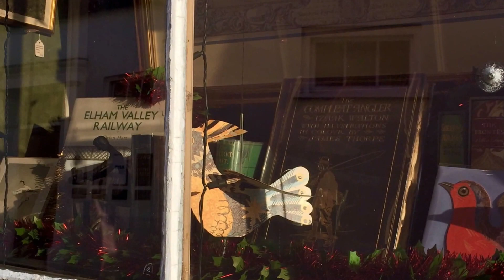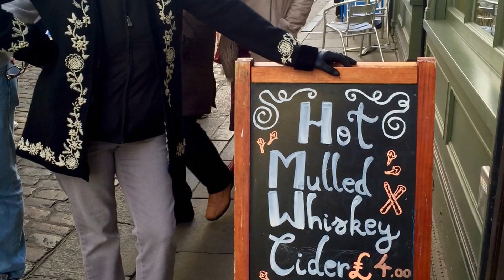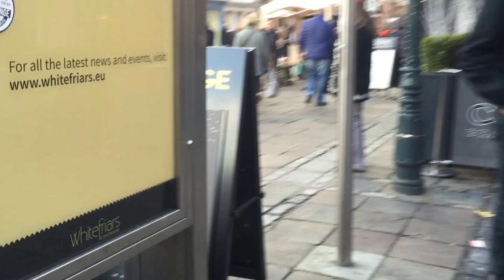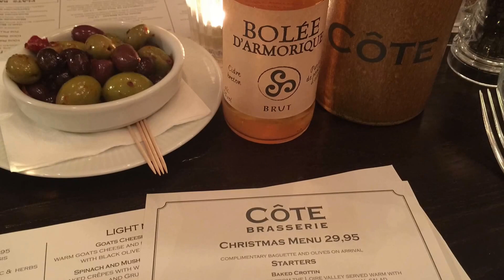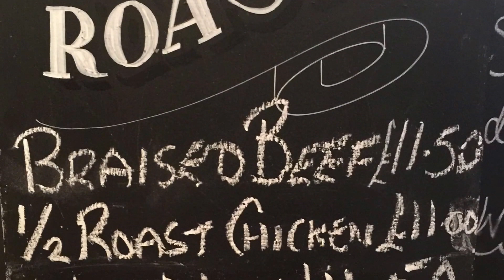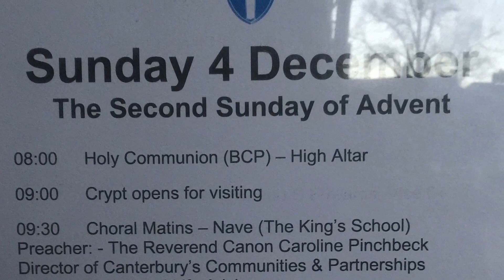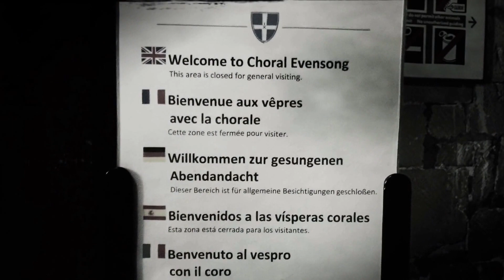Visiting Canterbury, England